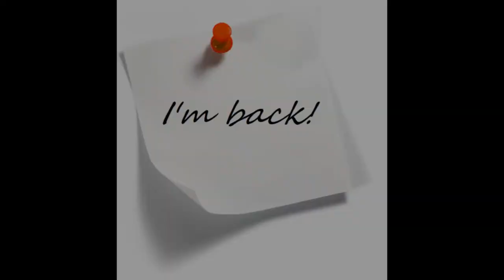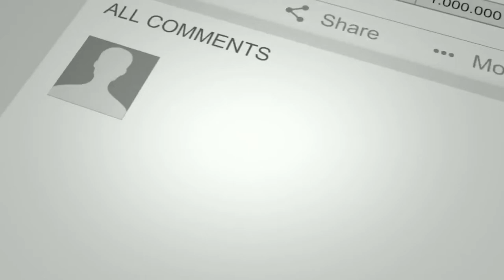FASTEST KID IN THE COUNTRY TARRELL ROBERTS! " I'M BACK" 2 MUCH JUICWE